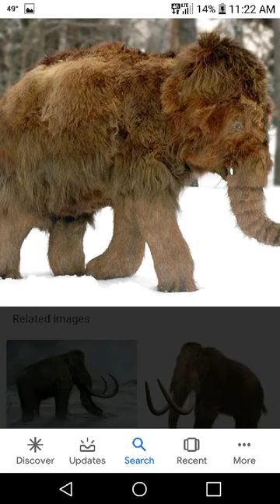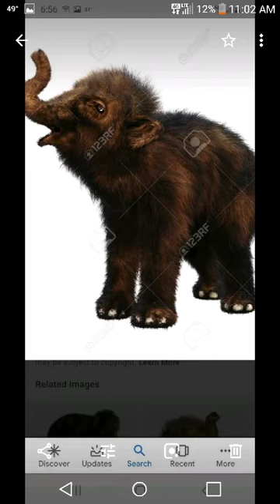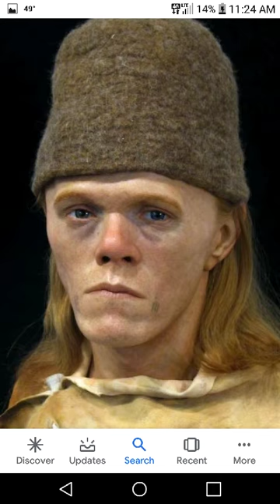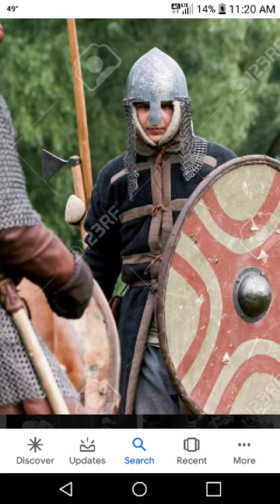Is that isn't love by Elvis Presley